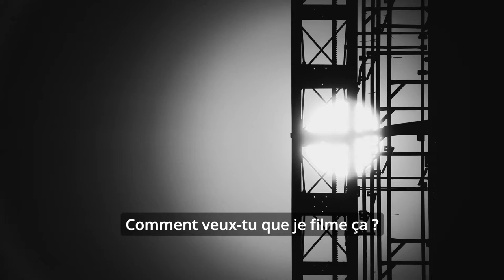Habiter Beyrouth (teaser)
Deux puissantes explosions ont secoué Beyrouth, le mardi 4 août 2020, provoquant un souffle qui a été ressenti à des dizaines de kilomètres à la ronde, ainsi que l'effondrement de nombreux bâtiments.
Je n'étais pas Beyrouth le jour de l'explosion ce 4 août 2020, mais je pense que l'onde de choc est arrivée jusqu'à moi. Pendant des jours et des jours j'avais l'estomac retourné. Ce n'est pas seulement parce que cette explosion a touché ma ville et mon pays. C'est aussi parce que les quartiers qui ont été touchés sont les quartiers de mon enfance et de mon adolescence, les quartiers où mes amis libanais les plus proches habitent et dont je connais les moindres recoins. J'ai décidé de leur rendre visite, de prendre des nouvelles, d'arpenter les rues et mesurer les modifications géographiques et humaines que cette explosion induit.

Producteur : IRD/ Art Design Lebanon
Conseiller scientifique : Nicolas Puig IRD (UMR URMIS)
Réalisateur Michel Tabet, anthropologue